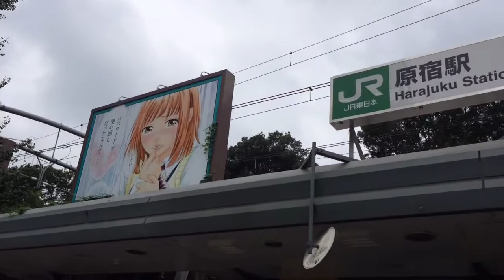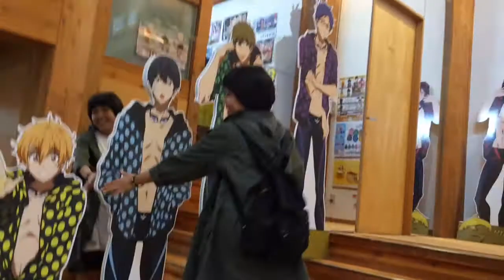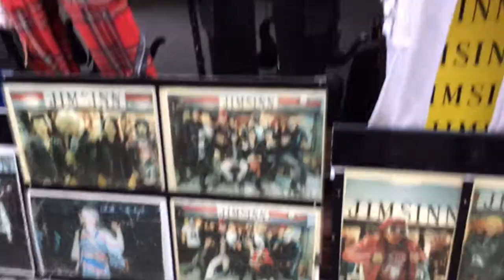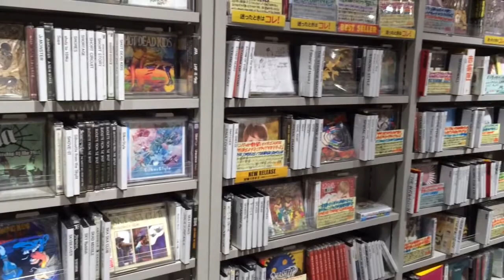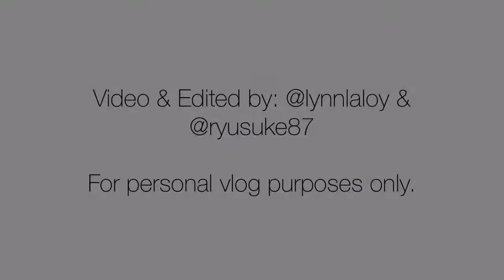Tokyo Trip - Day 3 - Takeshita Dori, Harajuku, Omotesando, Shibuya (Lynn & Hafiz)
Watch our journey together to our dream city Tokyo.
This is our first time landing to the land of the rising sun.
So excited to be here!
The day we went to Kawaii district and Shibuya Crossing!

Don't forget to watch our next day video too!
Arigatou gozaimasu~ Ja matane~

【Music】(off vocal)
1) Kamisama Hajimemashita - Tomoe's Song
2) Kamisama Hajimemashita - Momozono Nanami Hana Mo Hajirau Joshi Kousei
3) Kamisama Hajimemashita - Tachinoki Kouen
4) Kyary Pamyu Pamyu - PonPonPon
5) Kyary Pamyu Pamyu - Candy Candy

*Not in particular order*
*All songs does not belongs to me*

【Camera】
iPhone5s